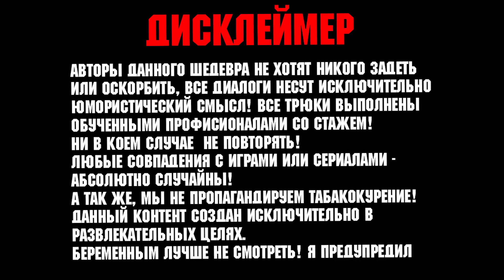MORTAL KOMBAT В РЕАЛЬНОЙ ЖИЗНИ!